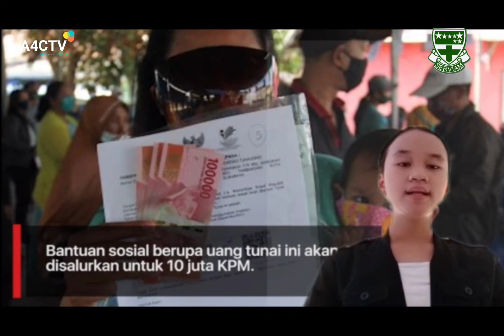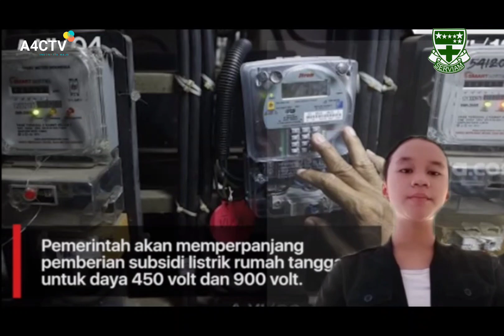KLIK News - A4CTV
Deskripsi Produk untuk Youtube

SMP REGINA PACIS SURAKARTA

Judul video  Newscast :  KLIK News  - A4CTV

Kelas 8C / Kelompok A BPJS (Budget Pas-pas an Jiwa Solidaritas) / IL Proyek 1
Anggota Kelompok :
1. Isolde
2. Thania
3. Zealou
4. Yohana

Deskripsi singkat isi video  :
Video ini bercerita 3 berita utama tentang tindakan solidaritas yang terjadi di Indonesia yang mengajak para pemirsa untuk lebih mengetahui dan lebih perduli tentang apa yang terjadi di tengah masyarakat sekarang ini

Sumber ilustrasi / gambar :
       (semua ilustrasi dalam bentuk video)